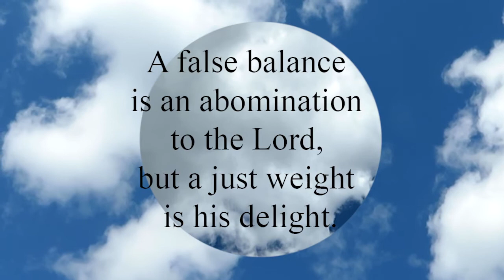Proverbs 11:1 A false balance is an abomination to the Lord, but a just weight is his delight.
A false balance is an abomination to the Lord,
   but a just weight is his delight.